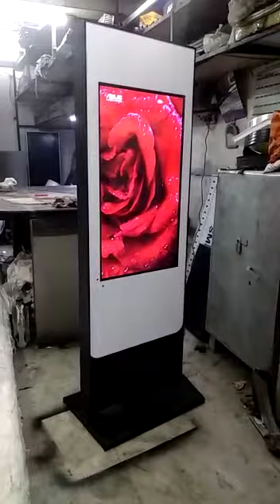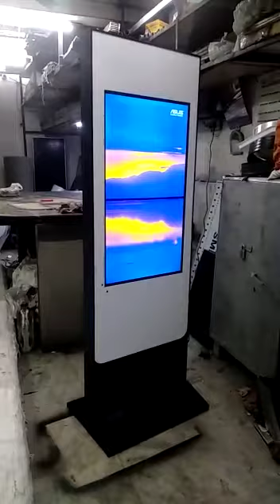LED Standees - Plug n Play - USB - Wifi - Cloud - Ace Marcom: 7009555022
We are the manufacturers of LED TV Standees. These standees are available in LED TV sizes: 32" ,40" ,43", 50", 55" & 65". The media can be played using a USB or through cloud software. These standees are ideal for indoor branding at your business premises and events.